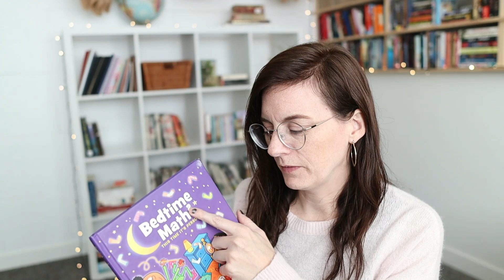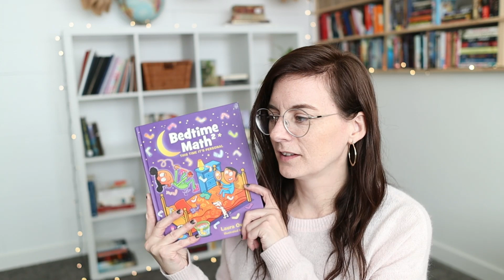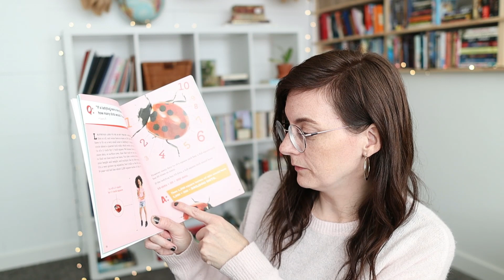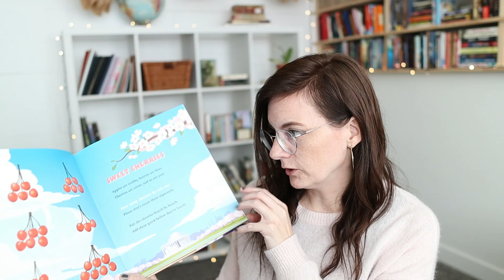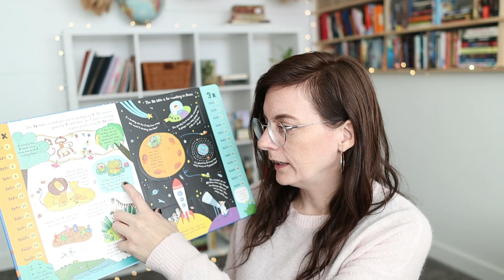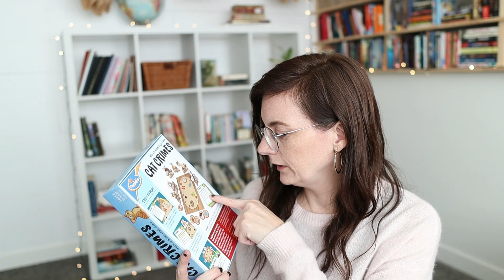how I teach MATH WITHOUT a CURRICULUM & some of our favorite resources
We're continuing the Homeschooling Without a Curriculum series and today it's all about math!

Bedtime Math
How Many Guinea Pigs Can Fit on an Airplane?
The Grapes of Math
Math for All Seasons
Math Appeal
Usborne Lift-the-Flap Times Tables
Cat Crimes
Cover Your Assets
Sushi Go
Sleeping Queens

Hi! I'm Chantel and I live with my family over on the Canadian prairies. We love to snuggle up with good books all winter long so you'll see lots of books here along with our homeschool stuff.

00:00 - intro & a disclaimer
03:45 - the resources